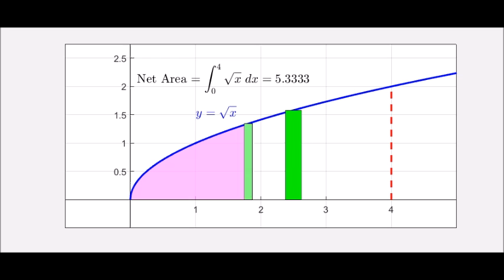Supplemental Vids For Calculus - Sec 5.4 Integrals Ex 1 (b)